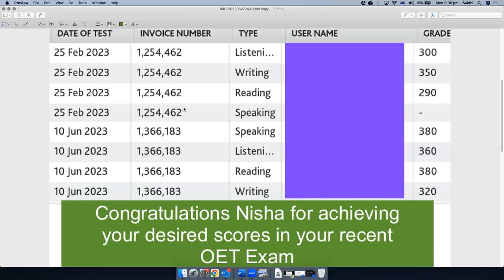Recent OET Winner's Proven Exam Tips To Pass OET In 30 Days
This video shows the proven exam preparation strategies, plan and experience by Nisha Vasava, a sincere nursing student who smashed OET Like a champion to go to any countries and get nursing registration. It includes her tips and tricks on all 4 subtests. It would be of great help for you if you watch this video fully and understand her proven ways of passing OET Examination. For regular updates on recent exams' questions, sample B grade letters, B Grade Speaking Role Plays, Students' success Stories, useful techniques and tricks on OET, PTE and IELTS Exams, please subscribe to my YouTube channel and click on the "Bell" icon. In addition, please leave comments on the quality of my assessment and teaching methodologies.

For affordable and proven courses on IELTS, PTE and OET Exams, please contact us using the details given below and free assessment of your First Letter, Essay and Speaking Role Play are on their way. With the unparallelled training from us, you are only one step closer to success. Wish you good luck with your practice and real examination.

Warm Regards

Steve V | Certified English Trainer from Australia